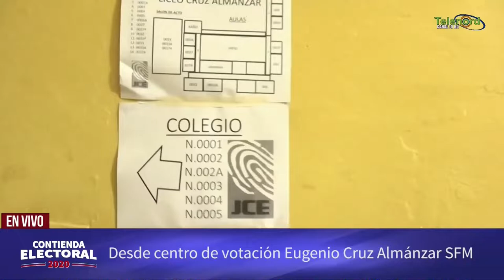En orden se prepara el Liceo Eugenio Cruz Almanzar de SFM para el proceso electoral